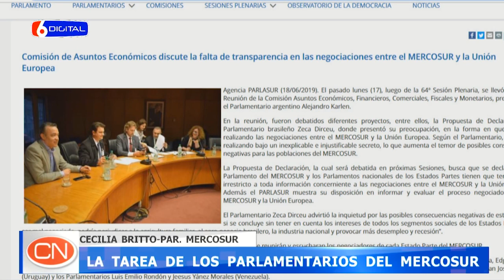03 07 19 CECILIA BRITTO LA TAREA DE LOS PARLAMENTARIOS DEL MERCOSUR BLOQUE 2